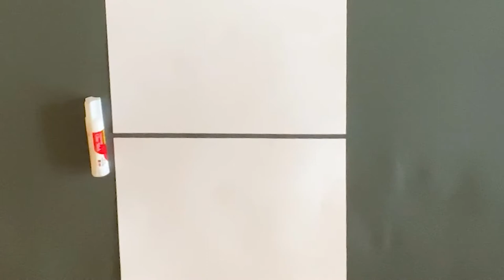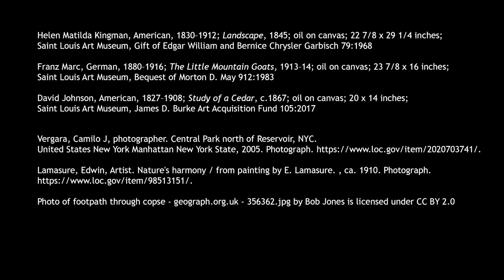Art Quest: Painting Nature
Discover three paintings that were inspired by nature and then make your own outdoor scene using paints made at home.